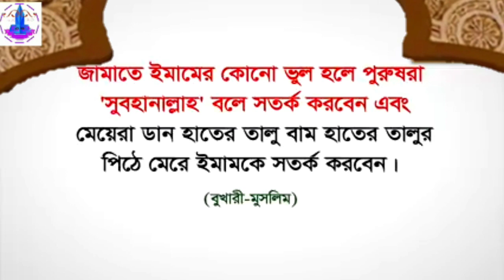রমজানে বাসায় কিভাবে তারাবীহ আদায় করবেন তার বিস্তারিত মাসায়েল।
রমজানে বাসায় কিভাবে তারাবীহ আদায় করার বিস্তারিত মাসায়েল।